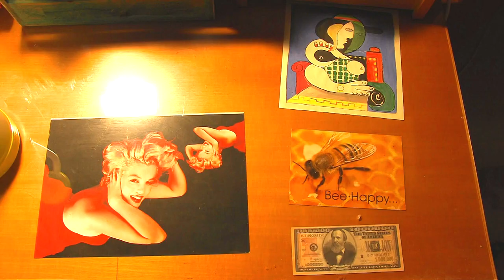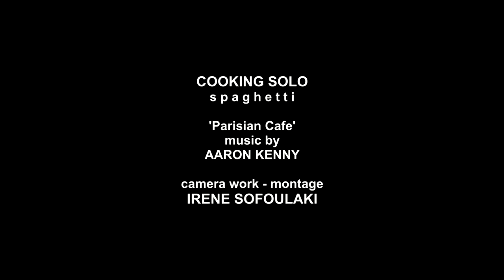Cooking Solo Spaghetti/ Μαγειρική για `Εναν-Μία: Μακαρονάδα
Cooking spaghetti (portions 2). Ingredients: 250gr spaghetti, 2 chopped fresh tomatoes, 2 chopped green bell peppers, 1 tbsp oregano, Cretan virgin olive oil, 1 chopped onion, 1 L boiled water (for the spaghetti), 1 & 1/2 cups of boiling water (for the sauce). Preparation time: 15 minutes. Cooking time (spaghetti): 6 minutes. Cooking time (sauce): 10 minutes. Low heat. Bon Appetit!

Camera work-montage: Irene Sofoulaki.

Μαγειρική για `Εναν/Μία: Μακαρονάδα (μερίδες 2). Υλικά: 250γρ. λεπτά μακαρόνια (νούμερο 10), 2 κομμένες φρέσκες ντομάτες, 2 λεπτοκομμένες πράσινες πιπεριές, 1 κ.σ. ρίγανη, παρθένο Κρητικό ελαιόλαδο, 1 λεπτοκομμένο κρεμμύδι, 1 λίτρο βραστό νερό (για τα μακαρόνια), 1 & 1/2 κούπες βραστό νερό (για τη σάλτσα). Χρόνος προετοιμασίας: 15 λεπτά. Χρόνος μαγειρέματος (μακαρόνια): 6 λεπτά. Χρόνος μαγειρέματος (σάλτσα): 10 λεπτά. Χαμηλή φωτιά. Καλή `Ορεξη!

Εικονοληψία-μοντάζ: Ειρήνη Σοφουλάκη.
Μουσική: Aaron Kenny.
1 Μαρτίου 2022.